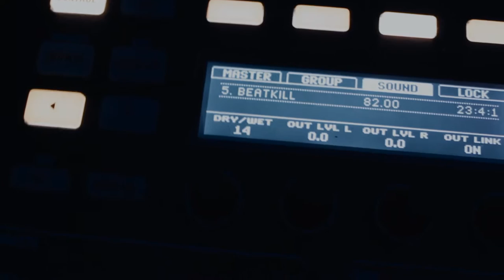Robertime - La junta Ft Melking [Prod Beatkill]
-Redes